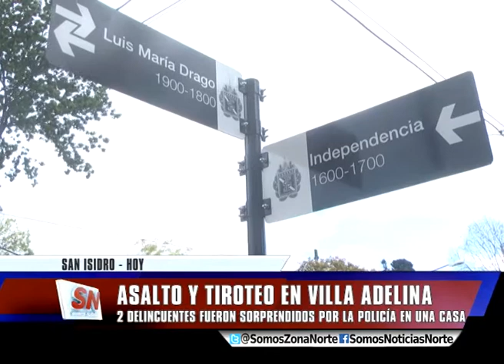ASALTO Y TIROTEO EN VILLA ADELINA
Dos delincuentes ingresaron a robar a una casa de Villa
Adelina, ubicada en la calle Independencia al 1600, donde
no había nadie. Cuando el propietario llegó a la vivienda,
se dio cuenta que la reja estaba forzada. Por este motivo,
llamó a la policía, que llegó rapidamente. Los ladrones,
al ver la presencia de los efectivos, comenzaron a disparar.
Se produjo un violento tiroteo pero no lograron detenerlos.
Escaparon por el fondo de la casa y se llevaron dinero y
joyas.